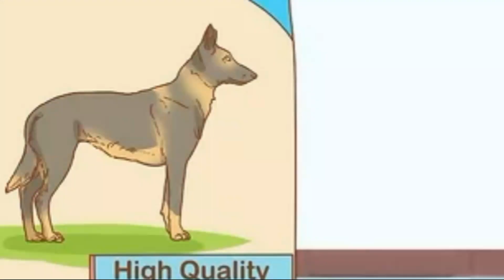San Bernardo Cachorro, Precio, Negro , Adopción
El perro San Bernardo tiene una figura muy poderosa, alta, fuerte y musculosa en todo su cuerpo, con cabeza poderosa y muy inteligente.